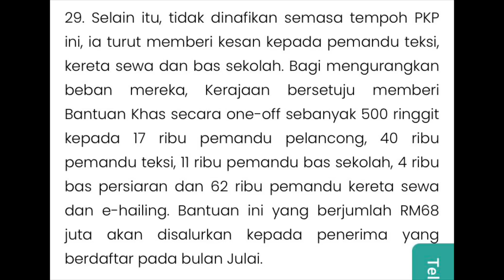Penerima Rm500 PEMERKASA+ ini DIBAYAR BERMULA 27/7/2021